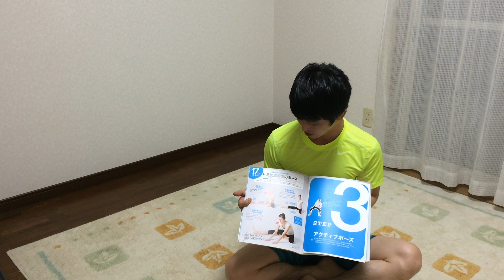1日1ポーズヨガ コブラのポーズ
10月はヨガ！
1日1ポーズヨガ　２８日間の１６日目　コブラのポーズ

このポーズは、背中〜腰の疲れ・持久力、決断力アップ・下腹部シェイプに効果的！

参考雑誌
1日1ポーズ 28daysヨガ―体がかたくてもOK! おやすみヨガで心と体をリセット (主婦の友生活シリーズ)